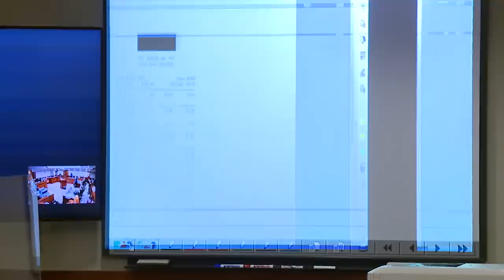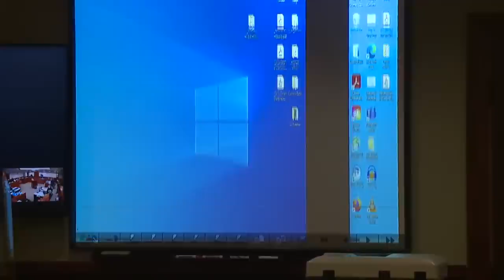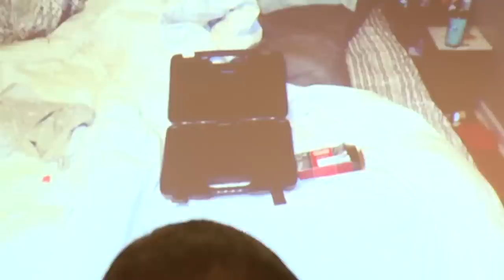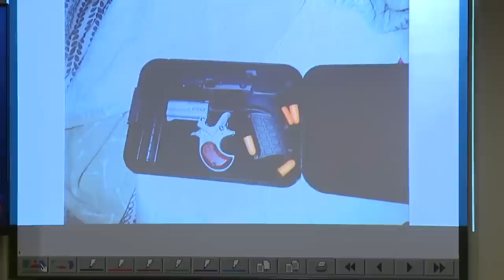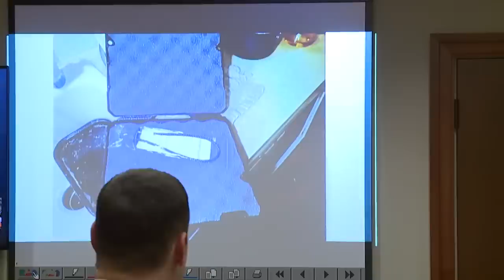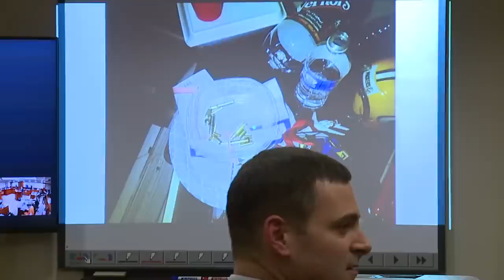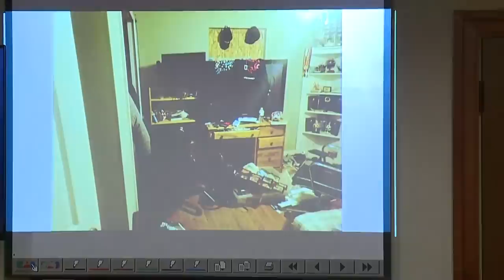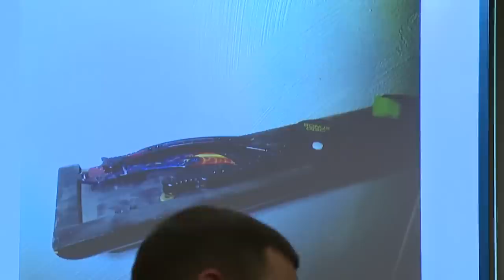James, Jennifer Crumbley preliminary hearing | 2/24/22 | Part 1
James and Jennifer Crumbley, the parents of Oxford High School shooting suspect Ethan Crumbley, appear at a preliminary hearing in Oakland County.